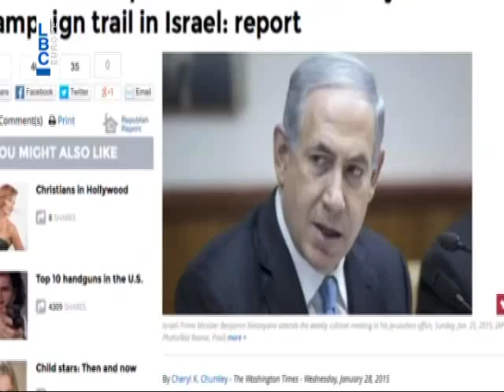LBCI News_العلاقة بين أوباما ونتنياهو إلى المزيد من التوتر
تتصاعد الأزمة بين الرئيس الأميركي باراك اوباما ورئيس الوزراء الإسرائيلي بنيامين